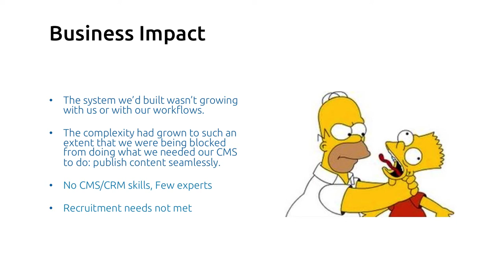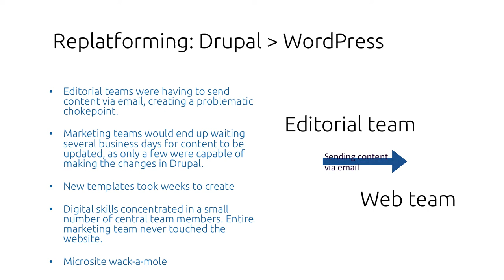Highlights from Capgemini's Move to WordPress, at BigWP London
Parker Ward, global head of content and digital at Capgemini, describes the barriers and challenges of their previous Drupal CMS, and how the move to WordPress transformed the organization's approach to digital marketing.